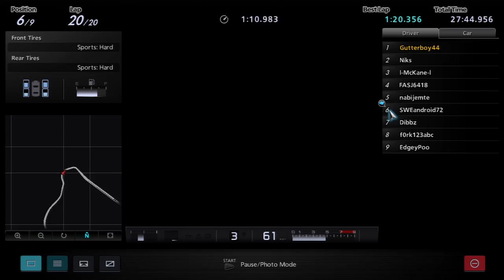NeoGAF Ferrari 512's at Rome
Second race of the Ferrari 512 Challenge Event at Rome 20 laps.